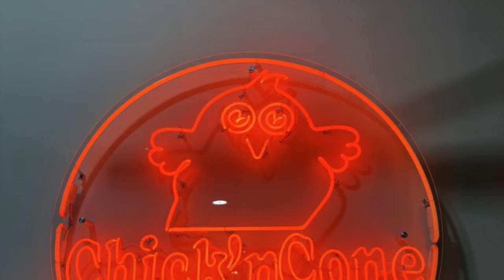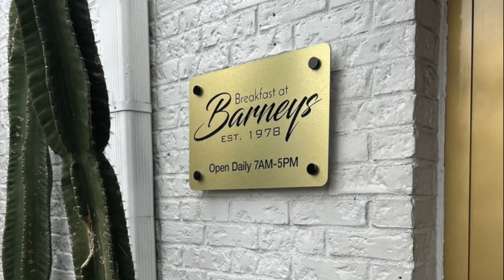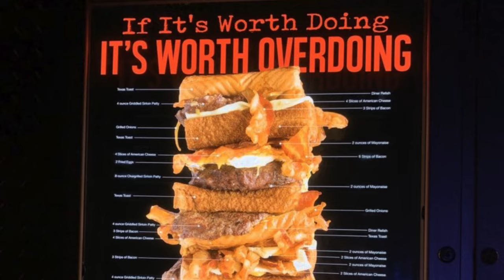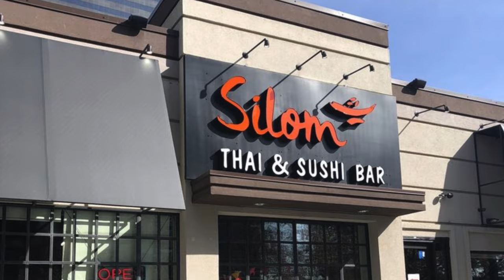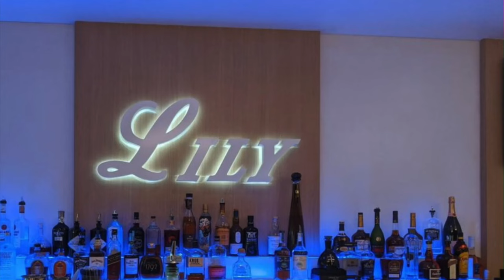TOP 10 MUST EATS IN ATLANTA | FOODIE RECOMMENDATION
Looking for some food in Atlanta? I'm a native of Atlanta, so y'all can trust me with some good recommendations! I have a little bit of everything in this video from soul food, sushi, seafood, BBQ and more! Y'all know Atlanta, Ga is known for it's food!! Let me know your favorite food spots below!!

TikTok & IG - Vibe with Meek